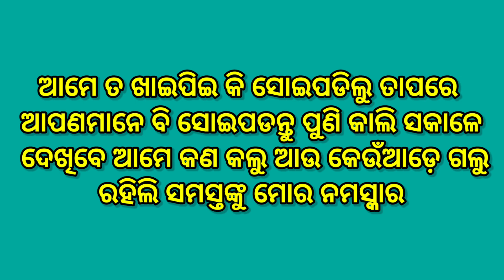ନୁଆଁ ଆଲବମ ପାଇଁ ଏତେ ସବୁ🤩||New Album Video||Barsha Sahu Lifestyle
ଅୟୀ ଗିରିନନ୍ଦିନୀ || Aigiri Nandini Mahishasura Mardini || Durga Puja Special || Barsha Sahu Lifestyle

Makeup :- Dior Unisex Salon (Pinky Didi)

Location:-
K-4/767, near SIVA TEMPLE, Kalinga Vihar, Kalinga Vihar LIG, Patrapada, Bhubaneswar, Odisha 751019

Special Thanks :- Pinky Didi,Divya Bhai,Niru Bhauja, Sonali Didi @Gdm Vlogs   @Nibya odia vlogs

Namaskar 🙏🏻
JAY JAGANNATH 🙌

 * ANTI-PIRACY WARNING *
This content is Copyright to BARSHA SAHU LIFESTYLE. Legal action will be taken against those who violate the copyright of the following material presented